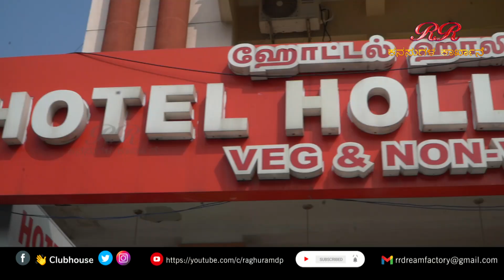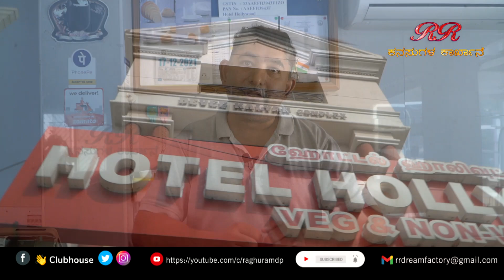"ಸಿನಿಮಾ ಸರಸ್ವತಿ" Real stories behind the reel life (Episode 10)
Cinema Saraswathi -ಇದು ಬೆಳ್ಳಿಪರದೆಯ ಸತ್ಯ ಘಟನೆಗಳ ಪ್ರಸ್ತುತಿ (ಸಂಚಿಕೆ 10)

EDITOR : Venkatesh.S
DOP : Prakash Chiru